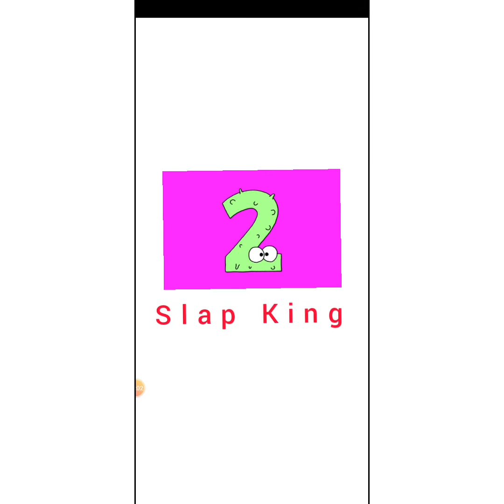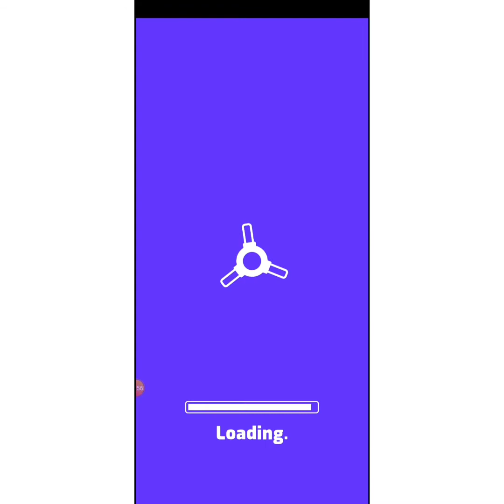Top 10 Best Games of 2020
Here is my Top 10 BEST Mobile Games of 2020! This may have been probably the craziest year and it got intense assembling a rundown of the best games. For ones I was unable to put they get an Honorable Mentions segment in the video. Tell me what games are on your Top Games of

Thanks for stopping on my channel. I'm an enthusiastic gamer who loves to play various kinds of games and provide reviews of them and this is what this channel is all about.

I will be making games video for those individuals who don't have much idea on which game will be suitable for them to play.

I will be trying to make it as much as easy for you guys so you can easily decide whether you want to download any particular game or want any help with levels.

I am playing top 10 game of 2020 on my phone.

TOP 10 MOBILE GAME - Gameplay

All this games are available now available on android and IOS, so you can download through Google PlayStore and IOS through  iTunes.

--- Here is the download links ---

(The Archers 2)

( Slip King)

( Fun Race 3D)

( Mini Racing)

( Join & Clash)

( The One )

( Hit Master 3D)

( Hunter Assassin)

( Swipe Fight )